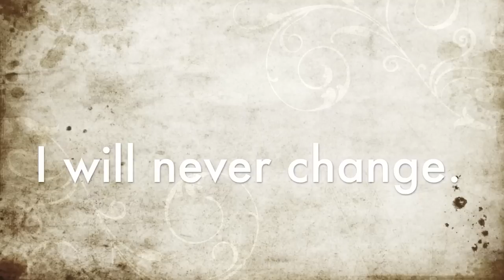Cwalk - Never Change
Just practicing.. Still kinda rusty, but getting there!

Song - Never Change
Artist - AMP